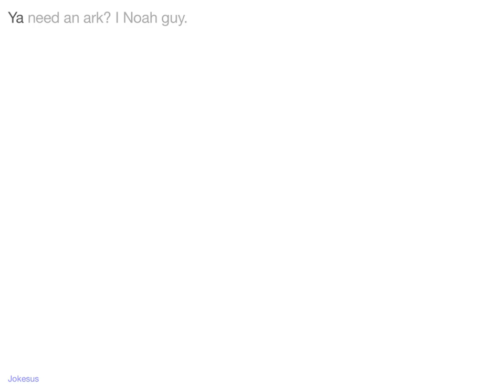Jokes - Ya need an ark? I Noah guy.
Joke :
Ya need an ark? I Noah guy.